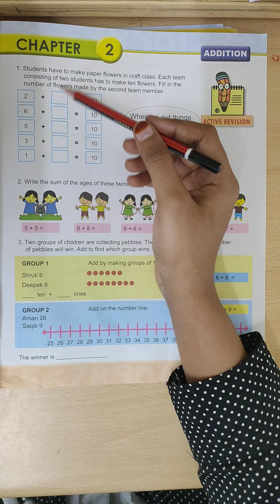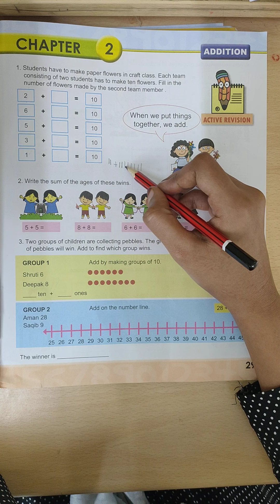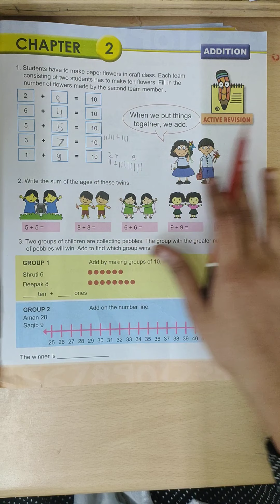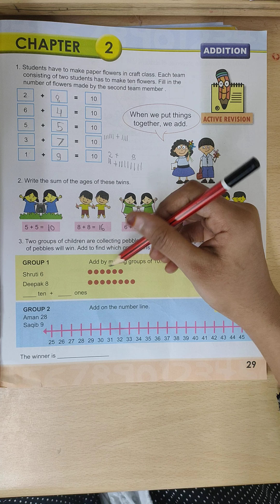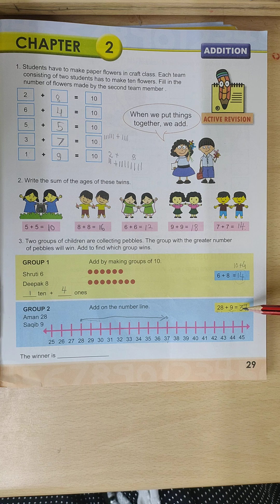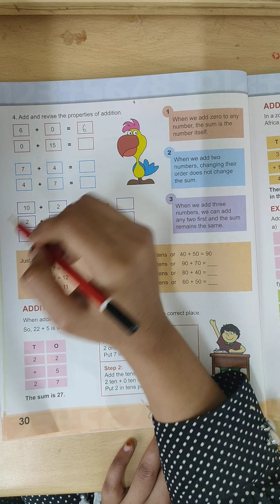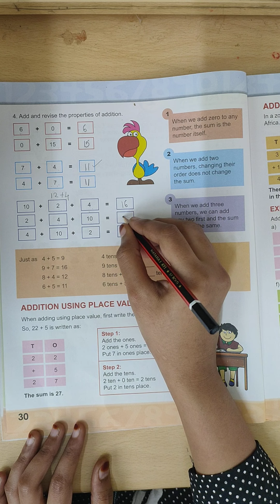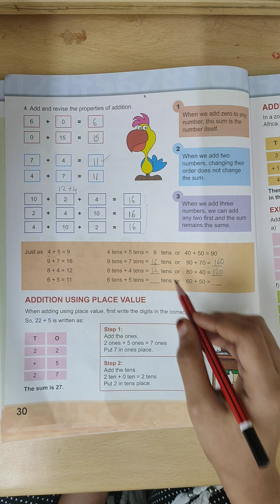Class 2 Math CH 02 Addition Part 01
Class-02
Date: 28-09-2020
Subject: Math
CH 02 Addition Part 01